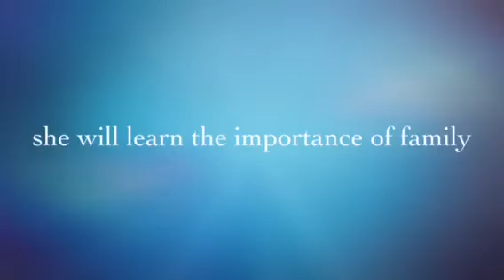Nora - Age Four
Movie preview.